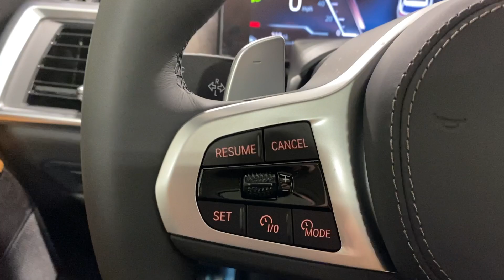2024 BMW X5 Ontario, Riverside, Anaheim, Pasadena, Los Angeles, CA 36855A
Mineral White Metallic New 2024 BMW X5 sDrive40i available in Ontario, California at BMW of Ontario. Servicing the Riverside, Moreno Valley, Anaheim, Pasadena, Los Angeles, CA area.